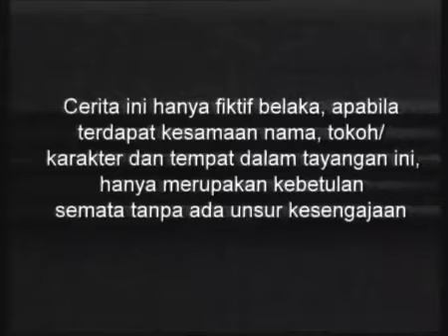Suci - Episode 44